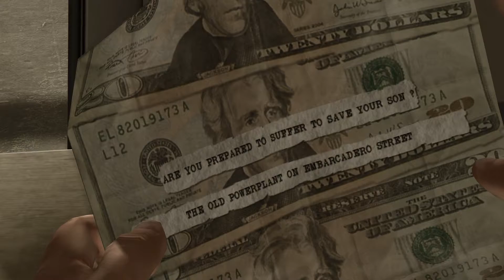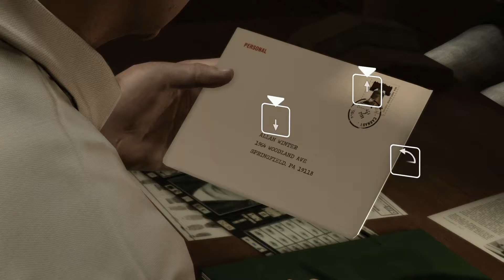HEAVY RAIN/capitulo 8